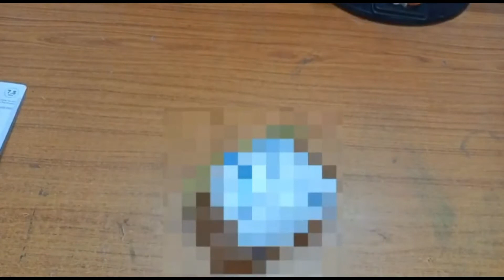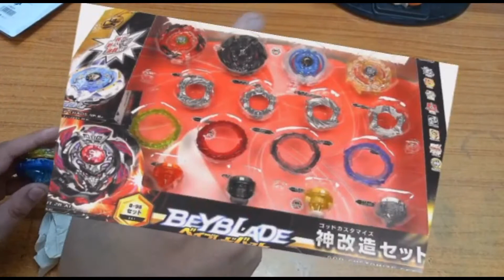DRAIN FAFNIR and TORNADO WYWERN UNBOXING and got surprised